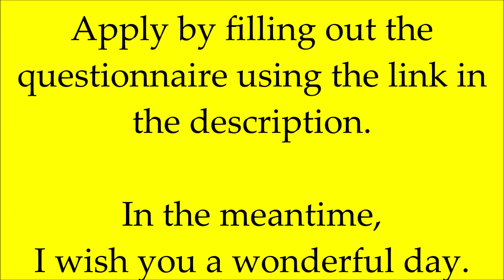Body Weight Scale As Our Ally and Impedance Measurement Platforms with Andrea Your Holistic Coach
The body scale is our ally in weight control because it provides us with objective data about our weight. But it doesn't end here. Other tools are much more critical than scales because they break down body weight into its components. These are the impedance measurement platforms, our super ally in weight control.
Do you want to join the sports supplement business, weight management, and skin nutrition? Apply by filling out the questionnaire using the following
In the meantime, I wish you a wonderful day.